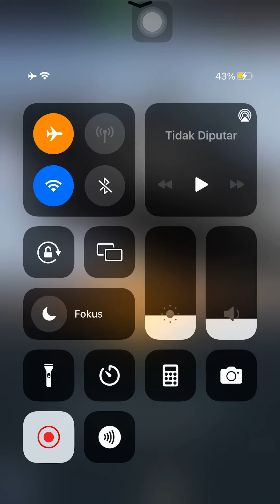Attack Klum (Master III) |Gameplay Call of Antia